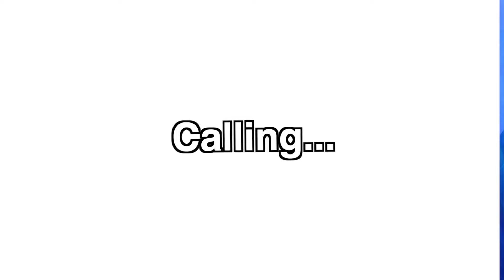Peaches but Piranhaa Plants sing it